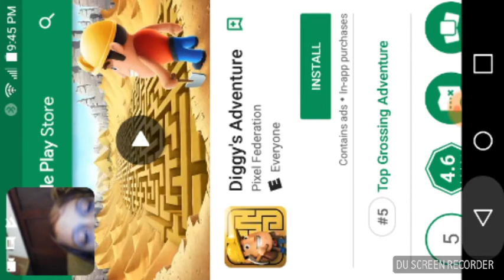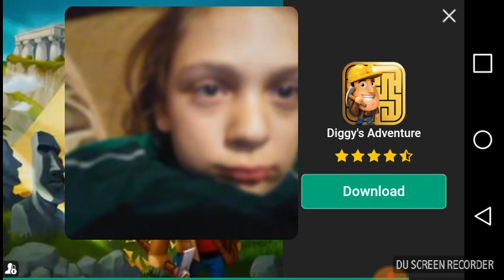Dig out the dodo head episode 1 never making an episode 2 so this is the beginning